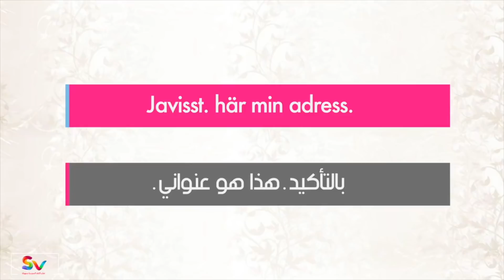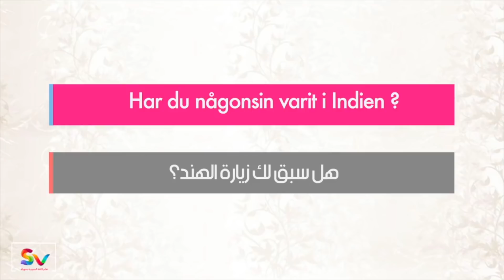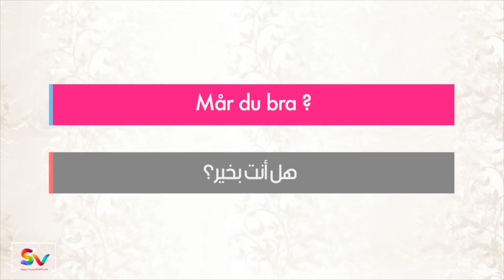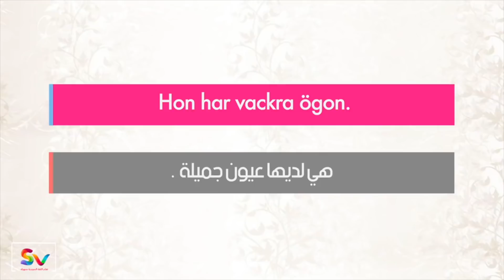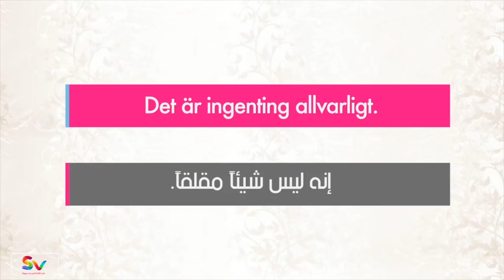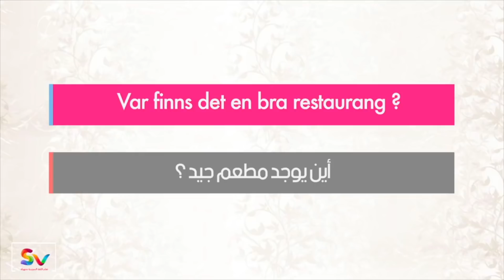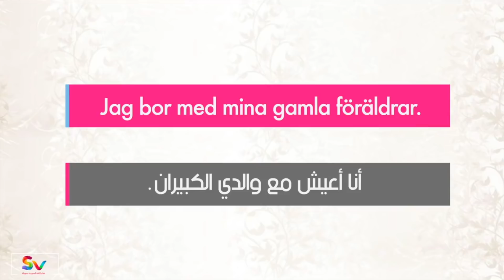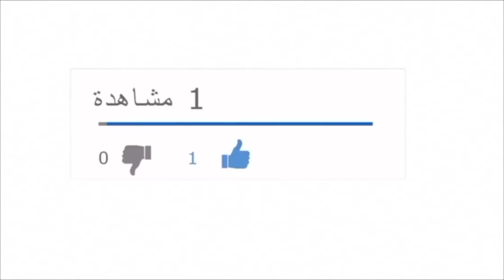أكثر وأهم 400 جملة إستخداماً في اللغة السويدية - 2017 HD